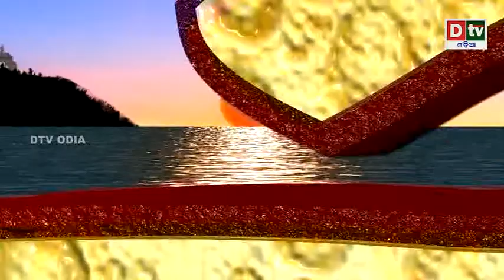ARPANA | EPISODE-12 | ଅର୍ପଣ